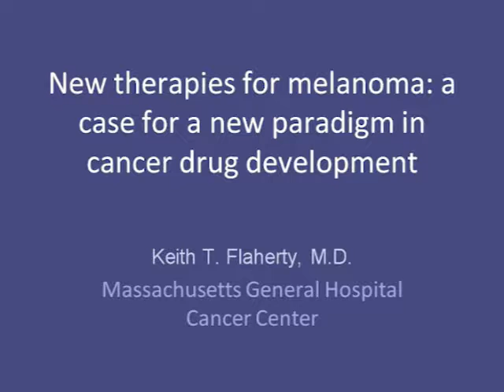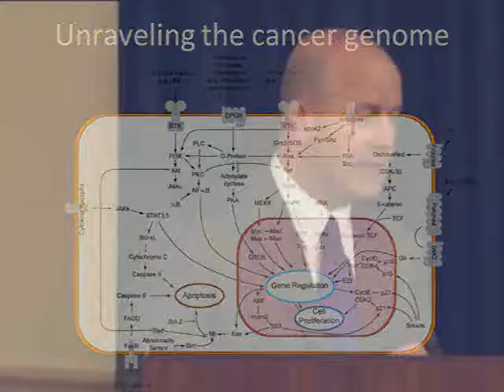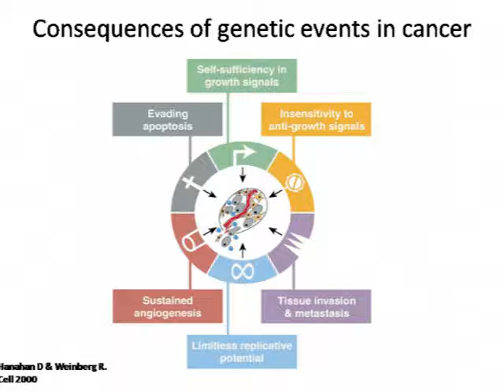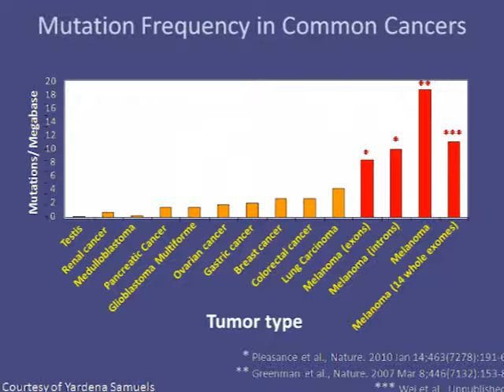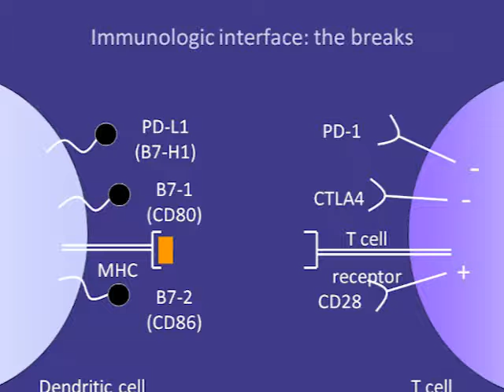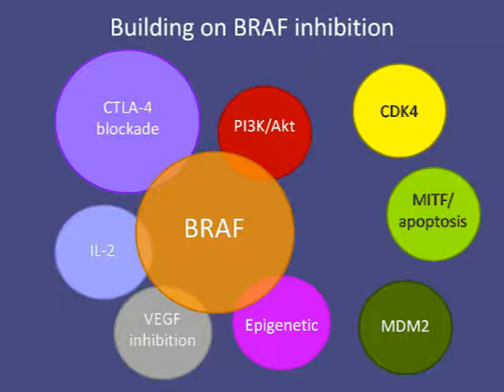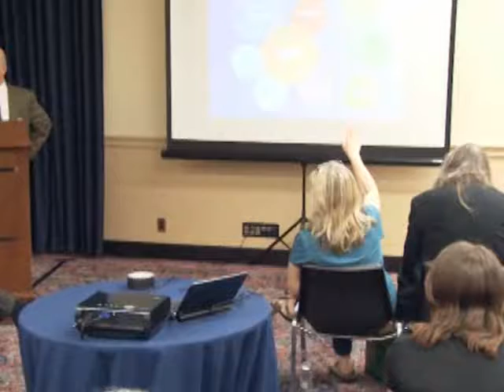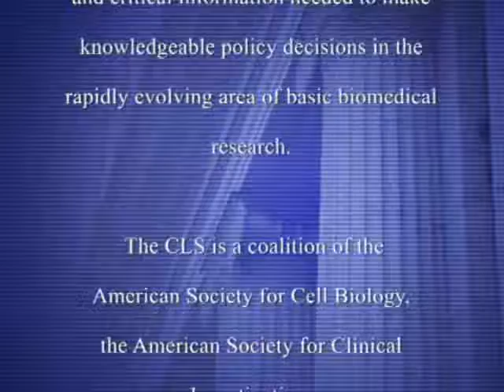New Therapies for Melanoma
Dr. Keith Flaherty from Massachusetts General Hospital presents to the Congressional Biomedical Research Caucus on New Therapies for Melanoma. Dr Flaherty discusses cutting edge research for the treatment of advanced melanoma, including immunotherapies, antibodies, and chemotherapeutic combinations. Dr. Flaherty is internationally known for his expertise in clinical and translational research directed on finding molecularly targeted therapies aimed at treating the underlying cause of melanoma.